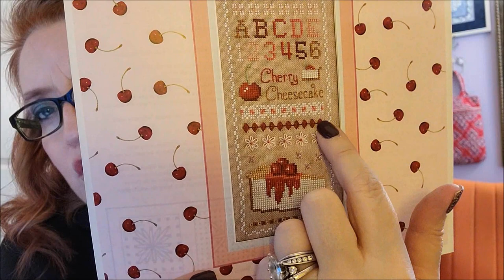1-25-22~Tuesday update~True Crime Storytime~Brookey Lee West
My Sulky conversion for Ink Circles Dilly Dahlia:
WDW 1264 (Loden) to Sulky 1156
WDW 1277 (Collards) to Sulky 1175
WDW 1291 (Basil) to Sulky 1317
WDW 1317 (Eggplant) to Sulky 1147
WDW 2334 (Lilac) to Sulky 1188